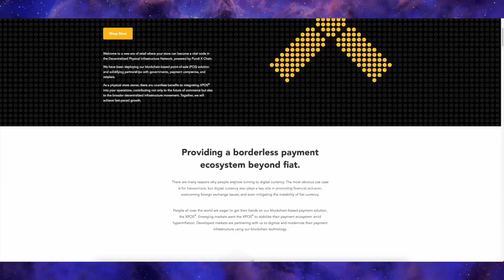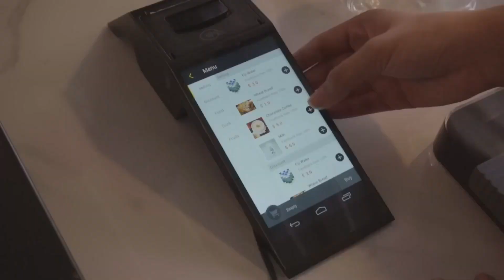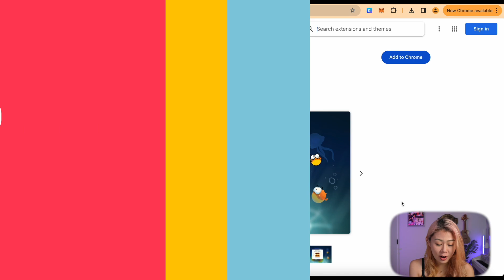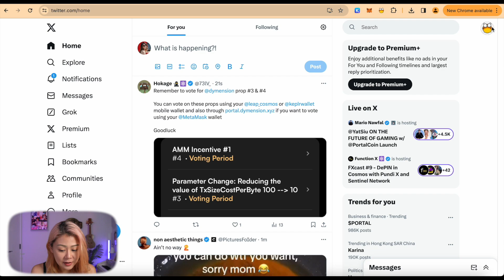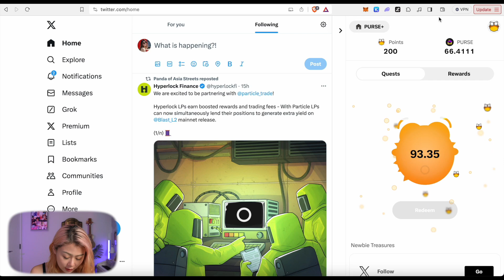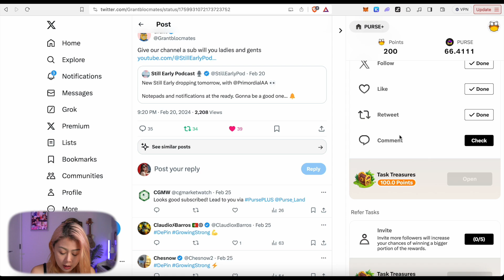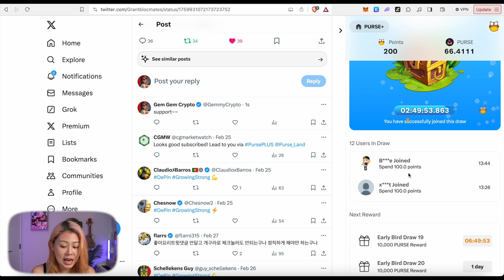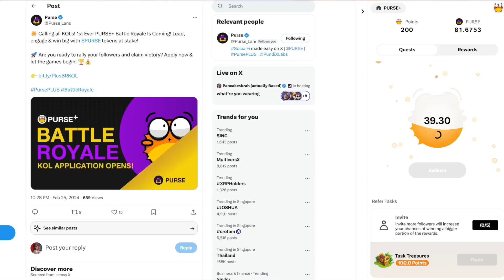Earn tokens from liking twitter posts? Check out PURSE+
Invitation code to use: purse+6CZRKGOT

In this video, you will learn how to monetise your Twitter activities using the Purse browser extension. From earning money by performing simple social media tasks like liking, following, and retweeting, to diving deep into the Pundi X ecosystem and understanding the value of $Purse tokens.

0:00 Earn money for just using twitter
1:03 Purse Introduction
1:29 Pundi X $PURSE
3:35 Purse browser extension
3:55 Purse extension setup (step-by-step)
8:55 Extra $PURSE to earn